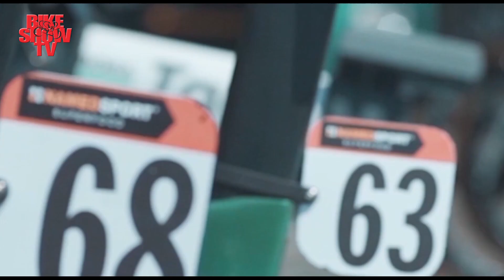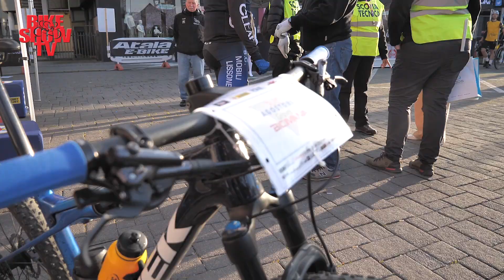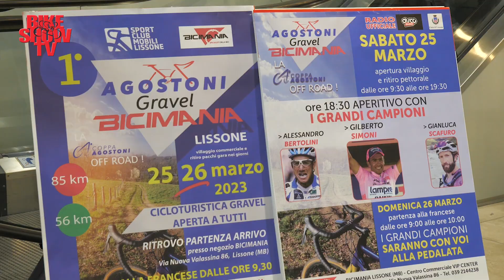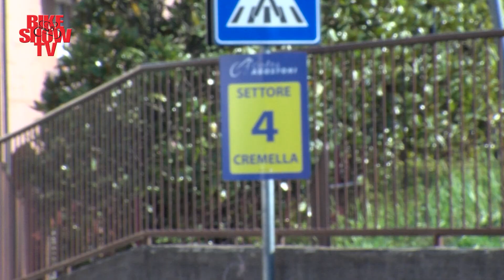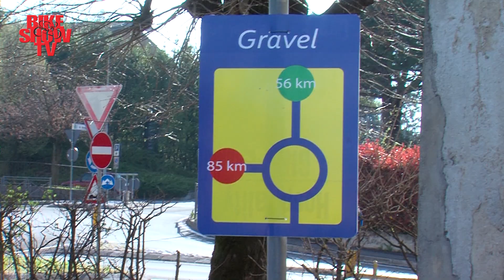1^ Agostoni Gravel by Bicimania - prima parte